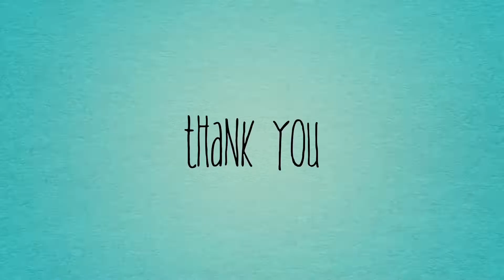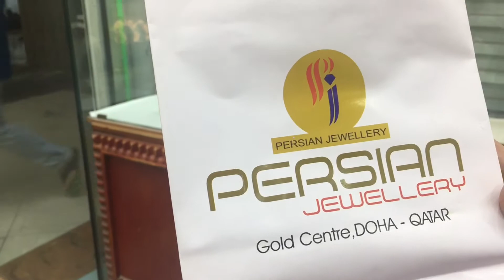GOLD Economy during pandemic: Gift for you